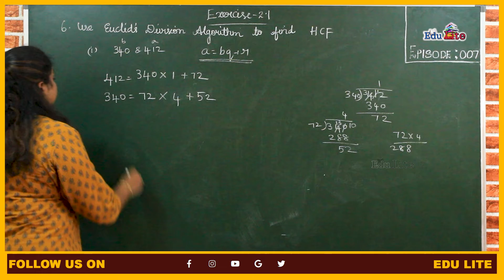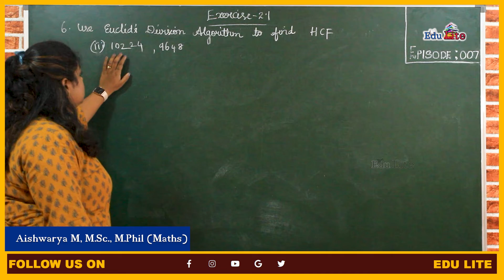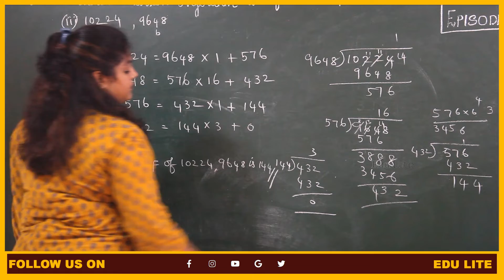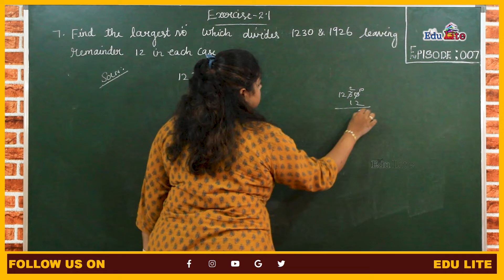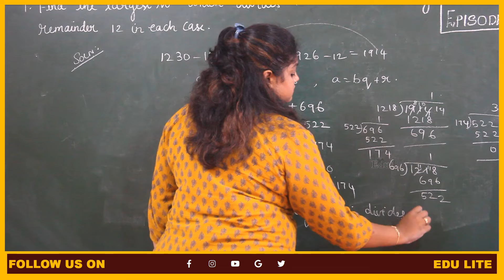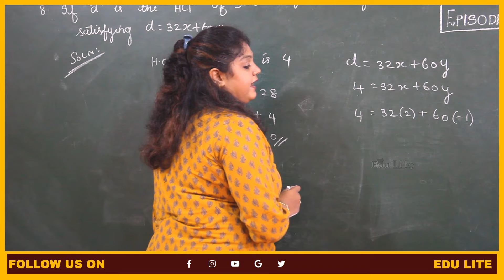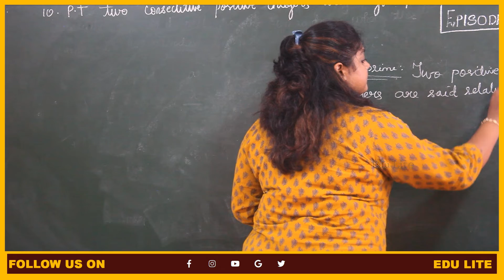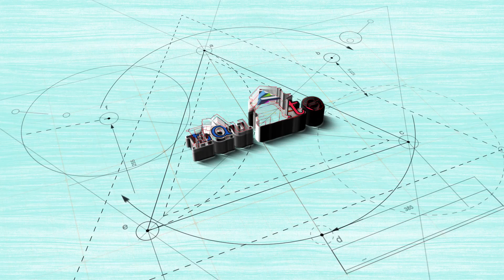Samacheer kalvi 10th Maths Unit 2| Number and sequence| Exercise 2.1 Problems | Part2 | Edulite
In this video, you’re going to learn Number & Sequences
Sequence and series is one of the basic topics in Arithmetic. An itemized collection of elements in which repetitions of any sort are allowed is known as a sequence, whereas series is the sum of all elements. An arithmetic progression is one of the common examples of sequence and series.

In short, a sequence is a list of items/objects which have been arranged in a sequential way.
A series can be highly generalized as the sum of all the terms in a sequence. However, there has to be a definite relationship between all the terms of the sequence.
The fundamentals could be better understood by solving problems based on the formulas. They are very similar to sets but the primary difference is that in a sequence, individual terms can occur repeatedly in various positions. The length of a sequence is equal to the number of terms and it can be either finite or infinite

    In this Video, we carried out Exercise problem 6 to 10 from the Exercise 2.1 in the Unit 2.